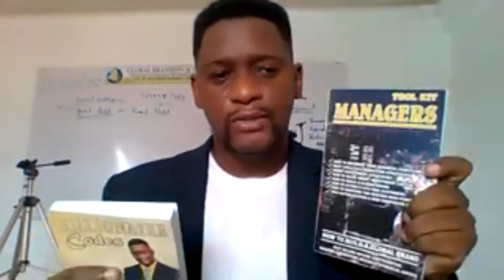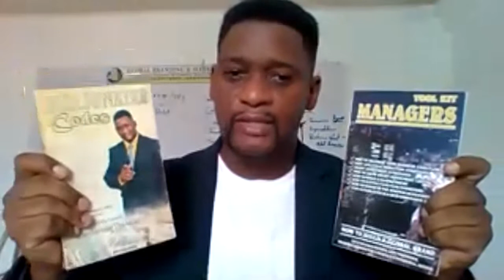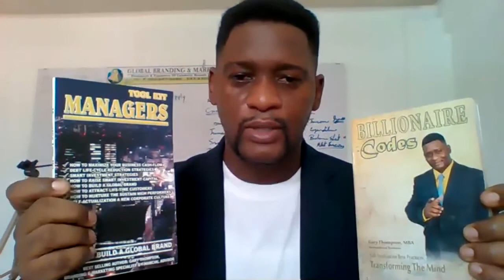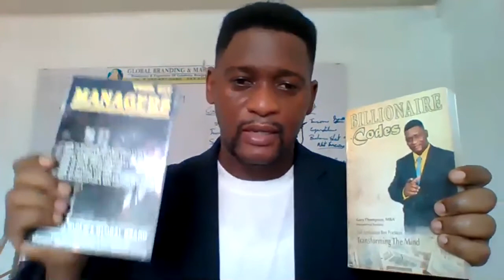How To Build Staying Power | Business Start-Up Solutions #2 | {Value Proposition}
Understanding how to build your "Value Proposition" is very important. A clear understanding of your value proposition will enable you to be better able to influence and connect with the specific demographic which will allow you to scale your business, idea, and brand with local, regional, and international relevance.

Contact VENTURE CAPITAL & Global Branding And Marketing to learn more about how we can position your business and brands to have a stronger impact on the specific demographic.

to learn more about what we do